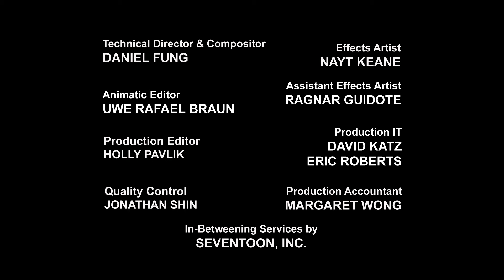Transformers: Rescue Bots | S01 E04 | Animacion | Dibujos Animados de Niños